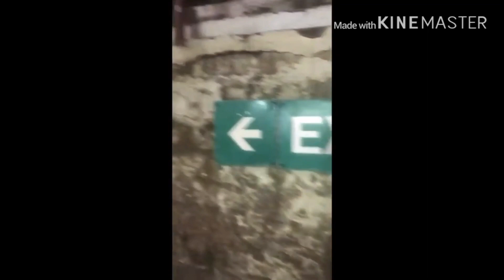Uk prisoner escapes from jail and snapchats it